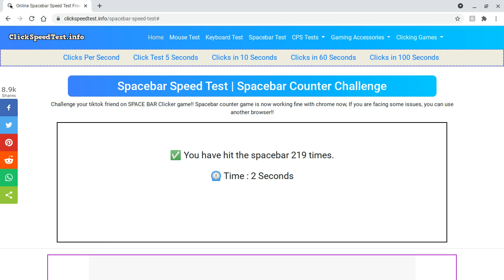How many times can i hit the space bar in 30 seconds?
my shoulders hate me